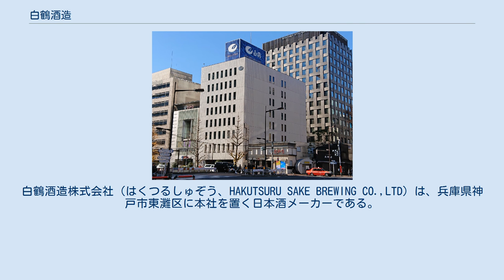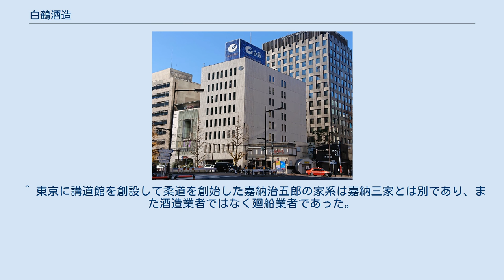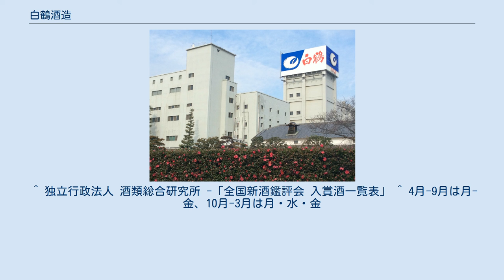白鶴酒造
老舗企業_(江戸時代創業)
白鶴酒造株式会社（はくつるしゅぞう、HAKUTSURU SAKE BREWING CO.,LTD）は、兵庫県神戸市東灘区に本社を置く日本酒メーカーである。
 創業から現在に至るまで、清酒「白鶴」を中心に「白鶴まる」「忠勇」なども製造している。
 灘五郷の1つ、神戸・御影郷にある。
本社は神戸市東灘区住吉南町4-5-5。
本社の敷地に白鶴酒造資料館があり、団体旅行の見学コースにもなっている。
白鶴酒造を経営する嘉納家は御影郷でも指折りの名門であり、菊正宗酒造を経営する嘉納家と祖を同じくする。
白鶴酒造の嘉納家を「白嘉納」と呼ぶのに対し、菊正宗酒造の嘉納家を「本嘉納」と呼ぶ。
 白鶴酒造（白嘉納家）は、同じ御影郷の菊正宗酒造（本嘉納家）や魚崎郷の櫻正宗（山邑家）とともに、旧制灘中学校を創設した。
 7代目嘉納治兵衛が設立した白鶴美術館は中国古美術、中でも青銅器のコレクションでは世界的に知られ、日本一の私立美術館密集地帯である阪神間においても代表的存在となっている。
 コーポレートスローガンは「時をこえ 親しみの心をおくる」。
一時期は「米・水・人が原点です」が使われていた。
 主力商品白鶴「まる」のCMでは、主に地元漁師による郷土料理を紹介している（酒のCMだけに、酒肴となるものが中心である）。
白鶴「まる」のCMには長年、俳優の矢崎滋が出演していたが、2006年9月から2009年8月までは女優・タレントのともさかりえが出演した。
しかし、矢崎時代から続いていた「漁師シリーズ」は継承した。
「まる」発売25周年を迎えた2009年9月1日からは、「こんな時代も、○（まる）になる。」をキャッチコピーに掲げ、演歌歌手の氷川きよしがCMに出演していたが、2015年から2019年まではTOKIOの城島茂、2020年からは読売ジャイアンツの丸佳浩が出演している。
 白鶴錦という酒米を生み出した。
 近年は、酒造技術で培われたノウハウを生かし、酒粕から抽出された成分を原材料とした化粧品の開発・販売も行うなどの新たな分野に進出している。
 東京支社（東京都中央区銀座5丁目） 平成14酒造年 - 29酒造年 ※不定期に他局の系列番組に提供する事がある。
 ^ 東京に講道館を創設して柔道を創始した嘉納治五郎の家系は嘉納三家とは別であり、また酒造業者ではなく廻船業者であった。
^ “白鶴酒造が桃川の株式を100％取得”. デーリー東北. (2014年12月18日). 2014年12月18日閲覧。
^ 読売新聞（2016年3月31日） ^ “白鶴酒造、ビール輸入に参入　輸入販社を買収”. 日本経済新聞. (2017年4月12日). 2018年8月27日閲覧。
 ^ 独立行政法人 酒類総合研究所 -「全国新酒鑑評会 入賞酒一覧表」 ^ 4月-9月は月-金、10月-3月は月・水・金